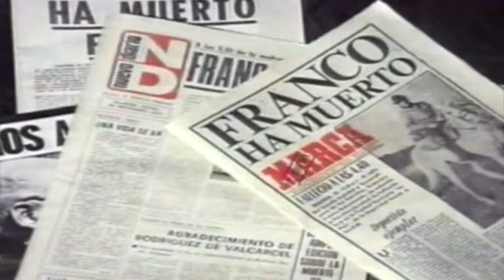Francisco Franco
Efter att ha slagit ned rebellerna i det spanska inbördeskriget tog Francisco Franco makten i Spanien.
Han styrde landet diktatoriskt från 1939 fram till sin död 1975.

I den här filmen följer vi nationalisten Francos väg till makten och lär oss därmed om Spaniens politiska historia.